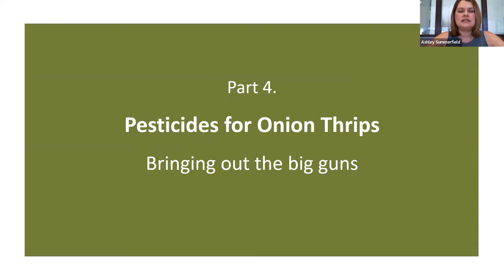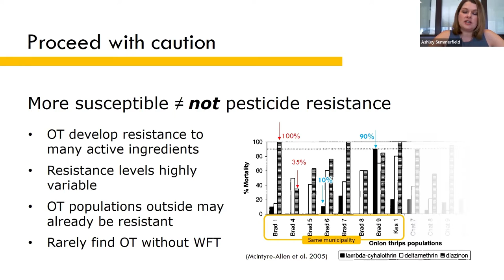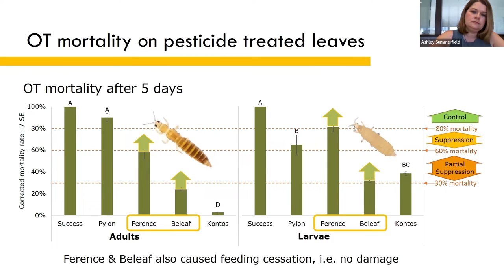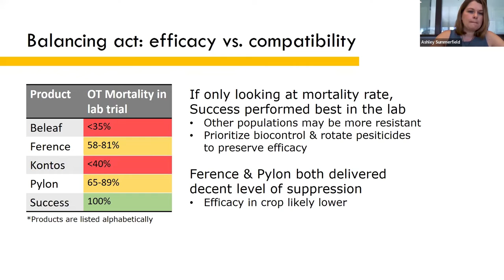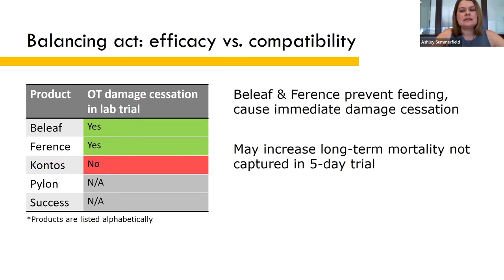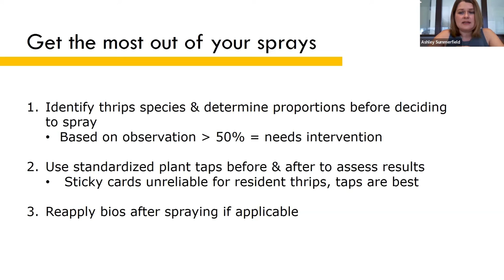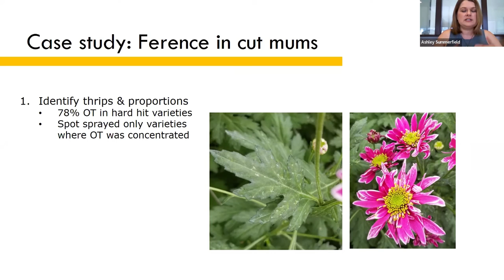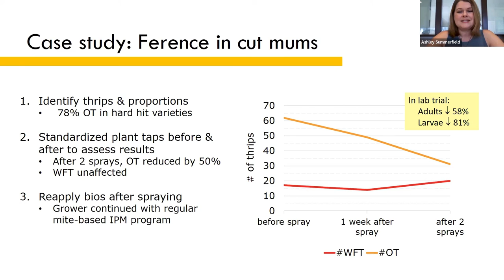Onion thrips, part 4: Pesticides for onion thrips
Onion thrips outbreaks in greenhouse crops have been on the rise. Unfortunately, typical IPM programs for western flower thrips don’t seem to be as effective for this thrips pest, and we don’t know why. Ashley will discuss the results her Master’s research comparing the efficacy of common thrips IPM tools on onion thrips versus western flower thrips, and what growers should be doing NOW to manage their onion thrips populations. She’ll also discuss where research on this emerging pest should go from here.